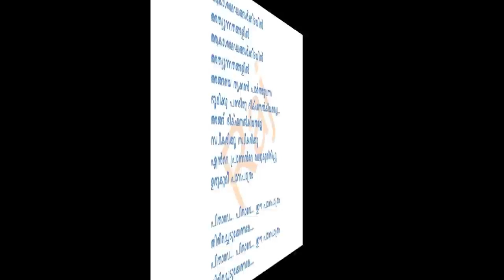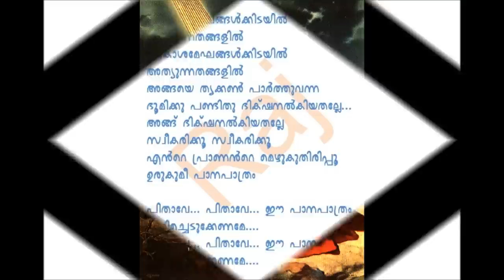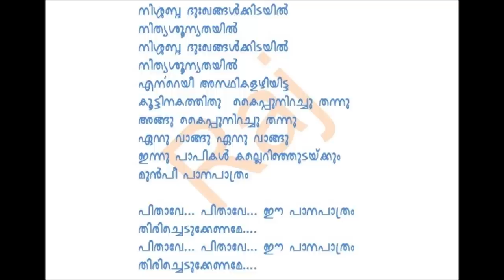Pithave pithave ee paanapaathram..K J Yesudas(Original Track)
Pithave pithave ee paanapaathram..K J Yesudas
Movie: Thottavadi..1973
lyrics: Vayalaar
Singer/s: KJ Yesudas